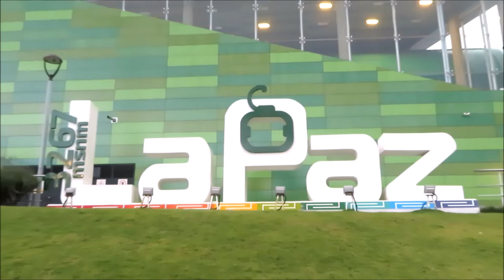Mi Teleférico - green and yellow Gondola ride during the sunset - La Paz | Bolivia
My last day in La Paz, using the gondolas. On the way to the airport to fly back home to Santiago de Chile.